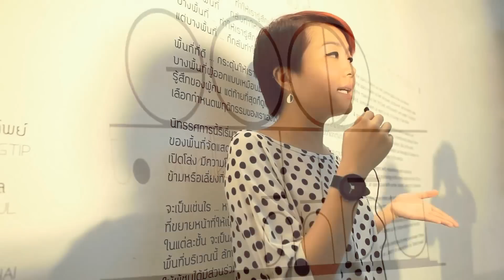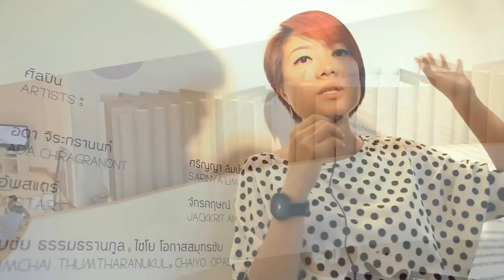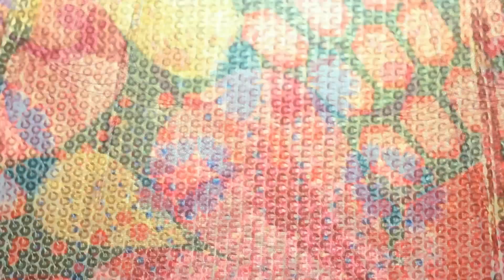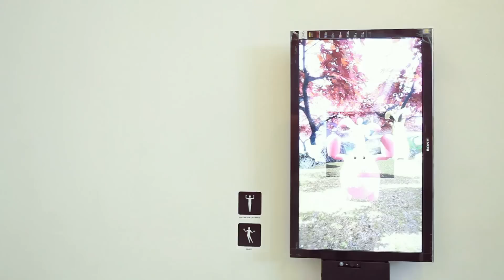bacc exhibition - Good to Walk : ดีที่เดิน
7th floor, bacc